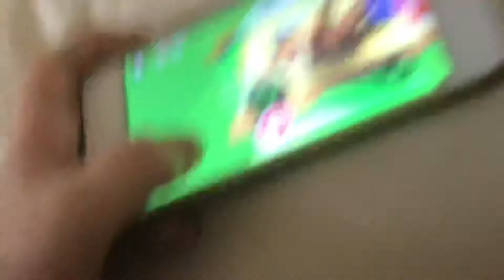2 October 2020